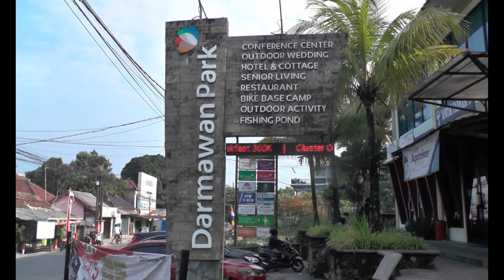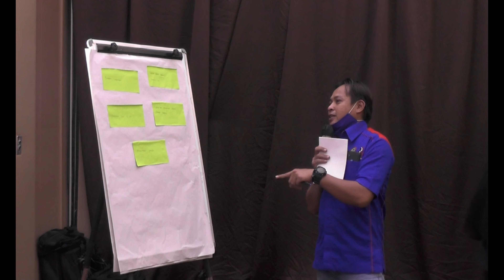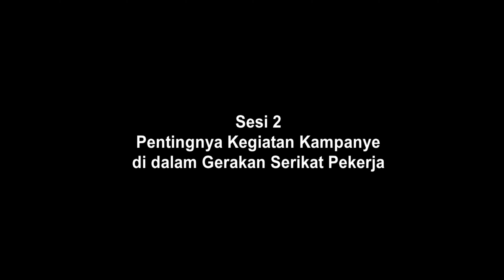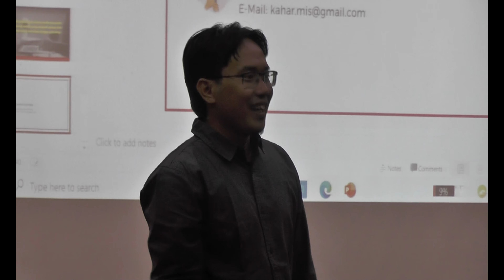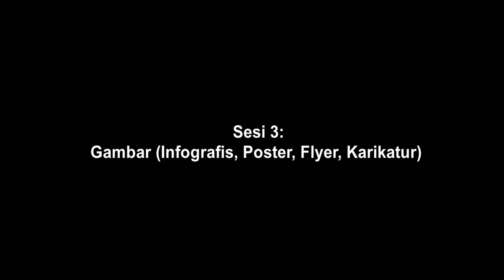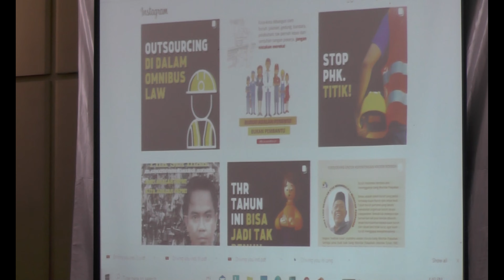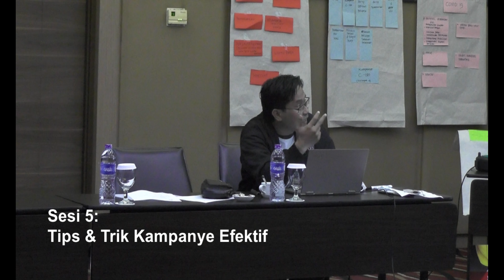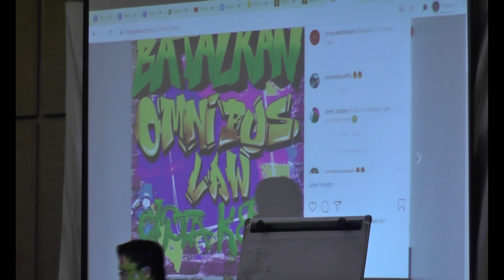Media Sebagai Senjata Kaum Pergerakan - Manajemen Kampanye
Video ini adalah rangkuman dari Pelatihan Manajemen Kampanye yang diselenggarakan oleh IndustriALL - SASK pada tanggal 31 Agustus - 1 September 2021.